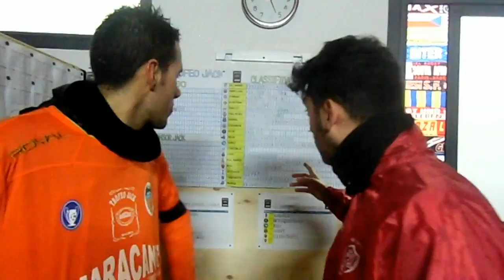5 Febbraio 2015 - Tredicesima giornata trofeo jack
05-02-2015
Valencia 8 : 13  Fenerbache
Roma 1 : 21 Napoli
Gli Highlights e le interviste delle gare di Giovedì 5 febbraio 2015 valevoli per la Tredicesima giornata del campionato jack